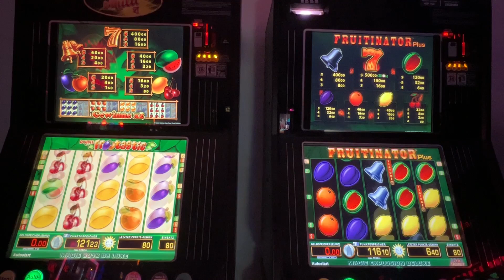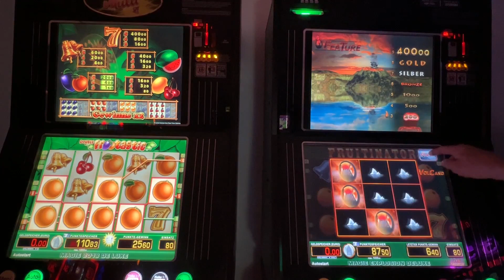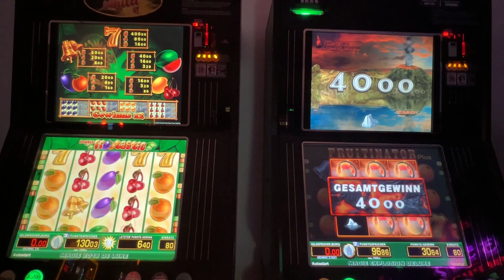😆Merkur Multi Magie Früchtebattle 🍊🍏Fruitinator Double Frootastic🍒🍏 schöne Bilder Zocken Spiekhalle😉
ich musste es mal machen. Ein Früchebattle. Fruitinator gegen den Hot Frootastic. 🍒🍊Früchtespiele🍐🍍 haben ja viele Fans. Aber doch schöne Bilder gewesen.🍓🍎🍉